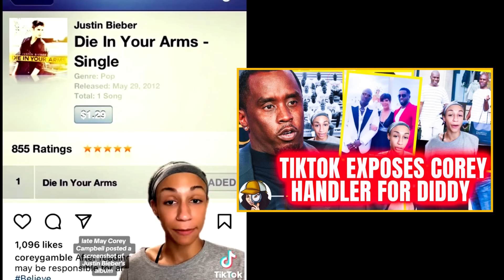TikTok FINALLY EXPOSED Kris Jenner BF(Corey) & DIDDY’s SHADY CONNECTION|Receipts 4 DAYS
All topics are based on blog, media, and pop culture posting.  Please do your OWN research.